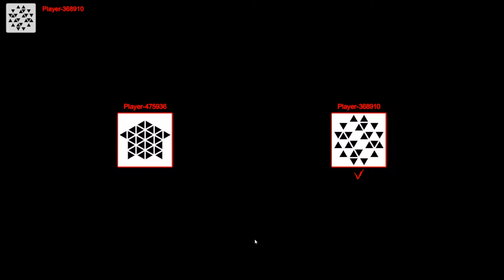Run Rooms - I got an axe